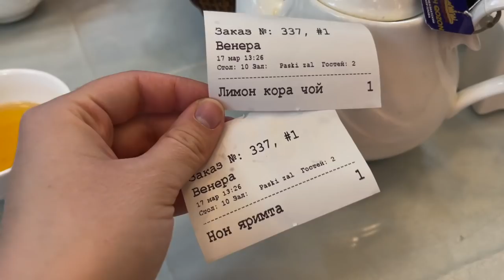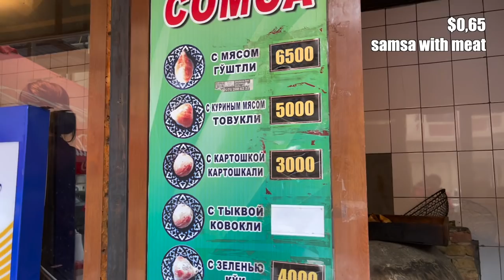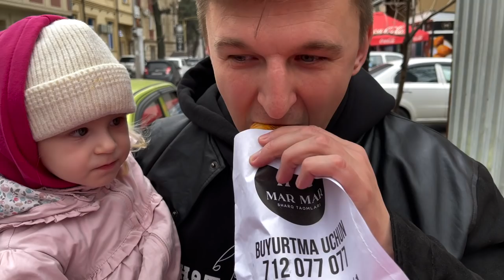Best Food in Uzbekistan | Central Asian Pilaf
We went to the biggest pilaf (or plov) center in Uzbekistan to see how they cook pilaf there and to eat some of it 😋 Kazans were huge and the whole process looked so cook and authentic. We also went to buy some samsa later so you'll see it too.